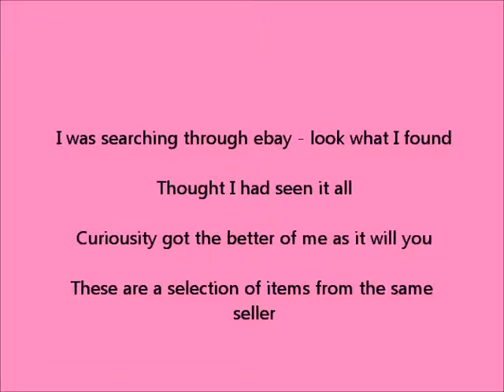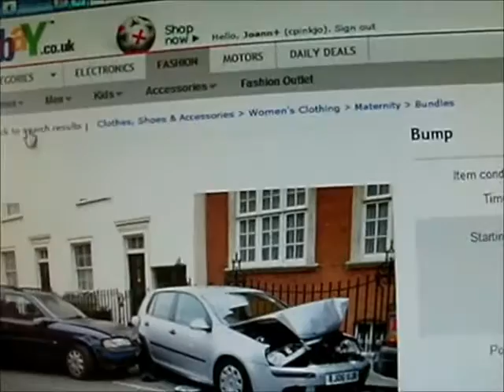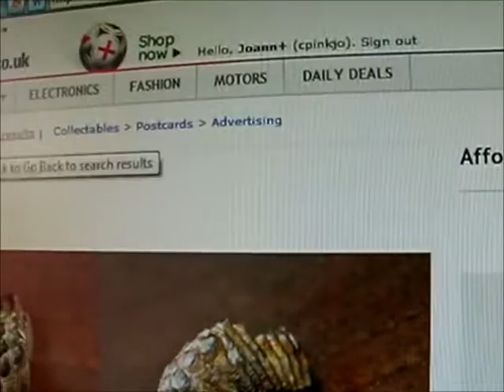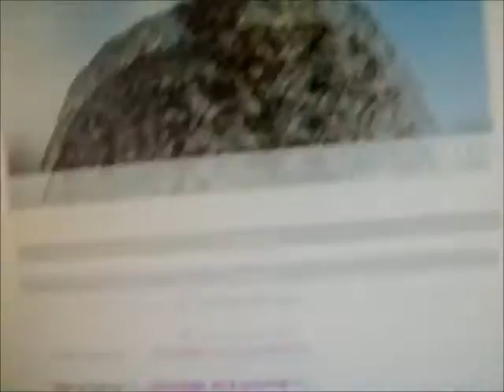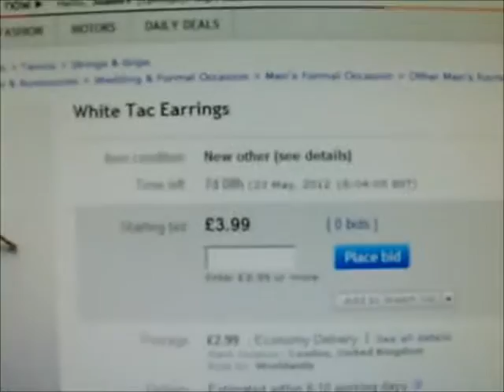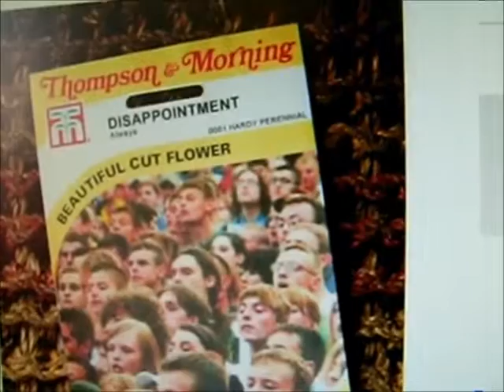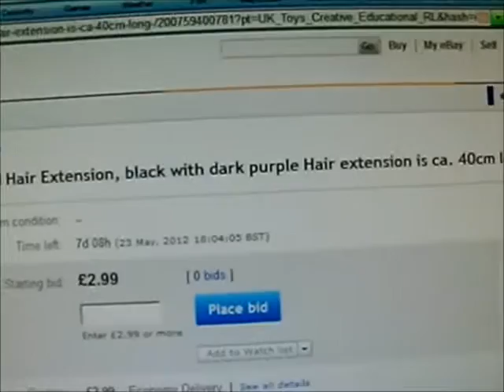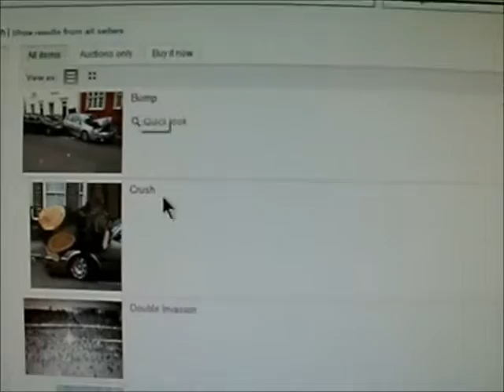Weird Stuff on Ebay - You must see this - You will not believe your eyes